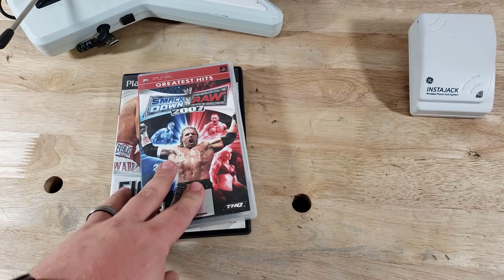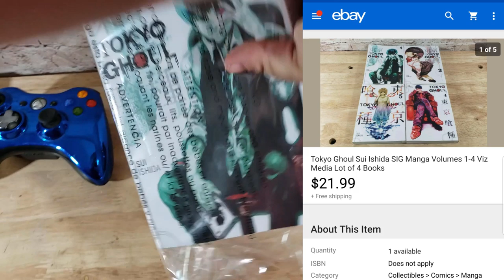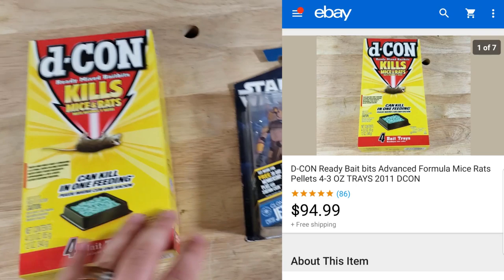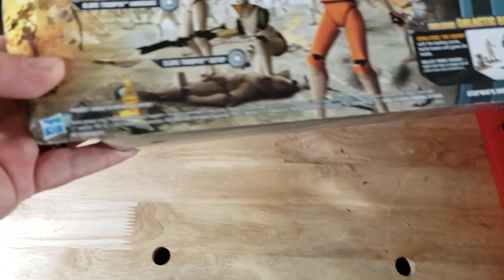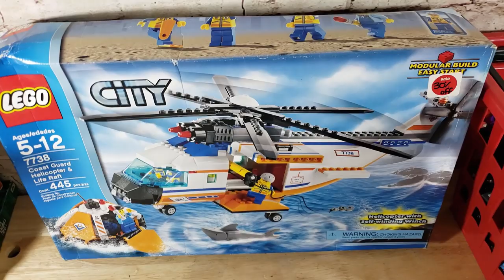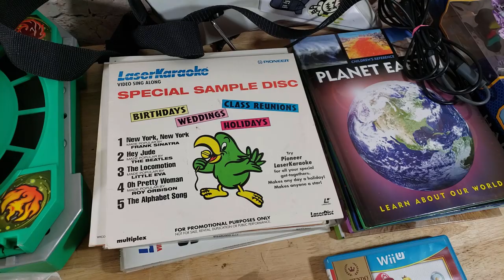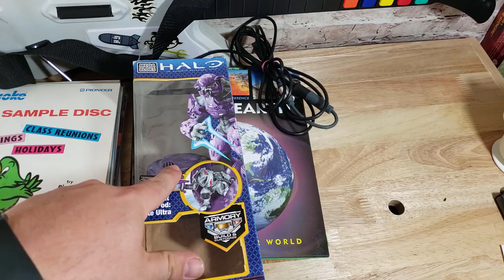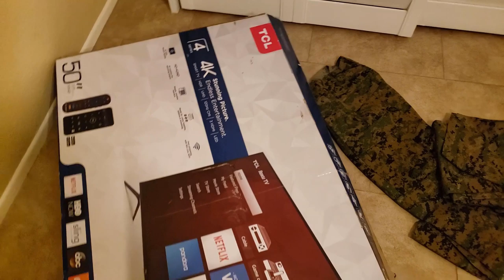$3700 in Sales & Jersey Haul - What Sold on Ebay in a Week - Part 1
Bubble Mailers
8.5x12 - Great for Video Games, DVDs, Small Books

10.5x16 - Great for Large Books

Boxes
10x8x6

6x4x4
These Ebay Sales occurred in November!

My name is Cameron and I am a part time Ebay Reseller. I buy items from Garage Sales, Thrift Stores, Storage Auctions, Offerup and any marketplace I can find and attempt to resell them on ebay for a higher amount, thus making a profit.

(There are two underscores between flashback and finds)

Supplies I use for my Ebay Business

Bubble Mailers 8.5 x 12 - Great for video games, small books

Bubble Mailers 10.5 x 16 - Great for larger books

Packing Paper

Bubble Wrap

Boxes
10x10x10- QTY - 100

Backdrop I use